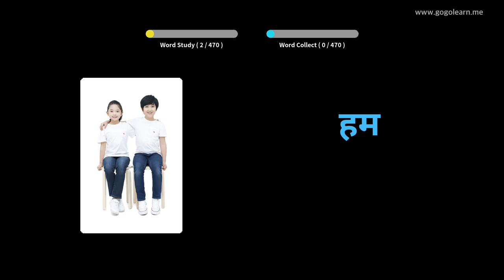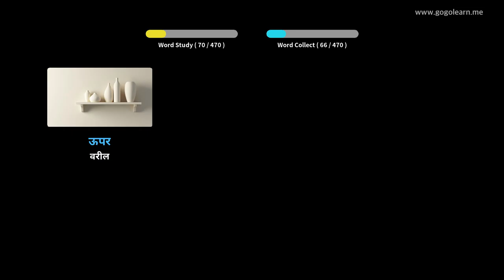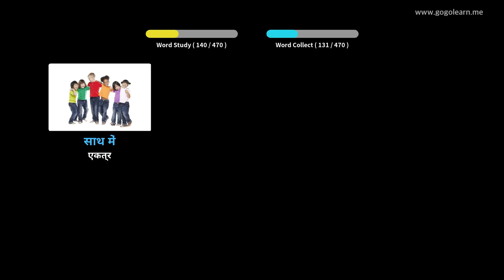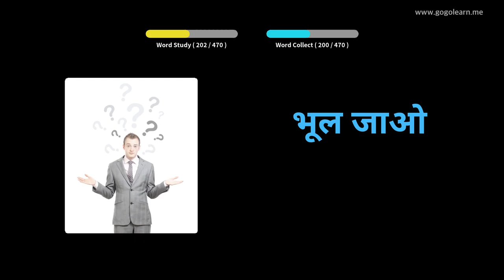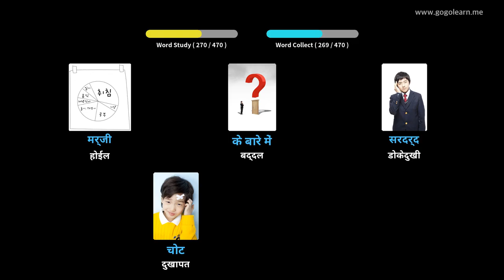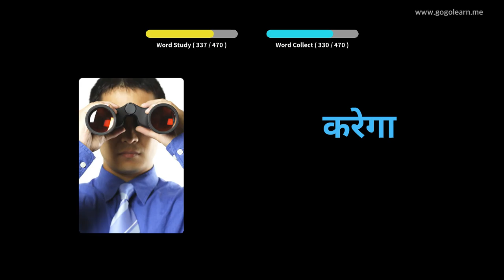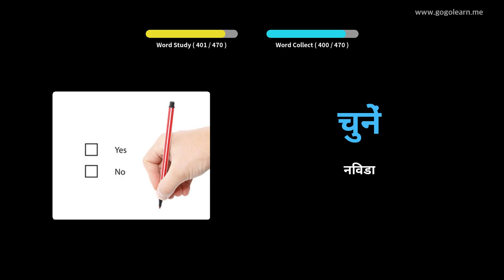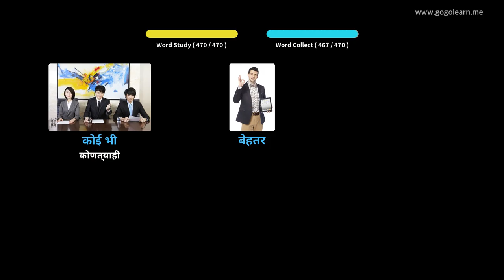हिंदी शब्दसंग्रह प्राथमिक शाळा | Golearn